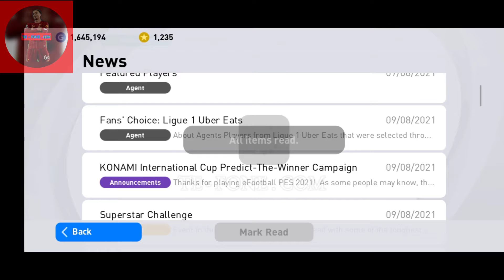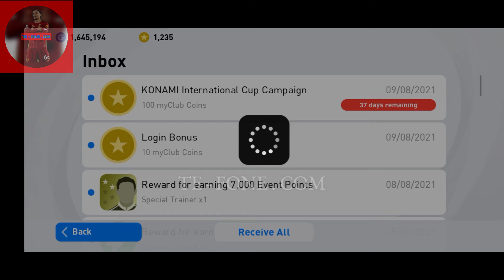ฟีเจอร์ลีกเอิง!!| รีวิวอัพเดท PES 2021 | วันจันทร์ที่ 9/8/64 มาดูกันว่ามีอะไรใหม่ | TE - FONE . COM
คลิปนี้จะมารีวิวอัพเดท PES 2021 ประจำวันจันทร์ที่ 9/8/64 นะครับ

ติดตามข่าวสารได้ที่ YOUTUBE  : TE - FONE . COM & J.TE - FONE